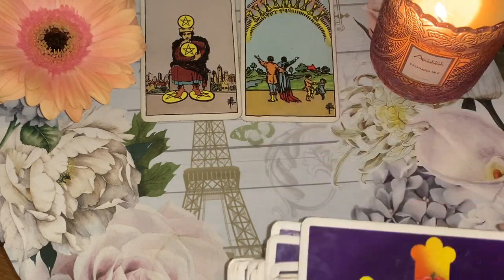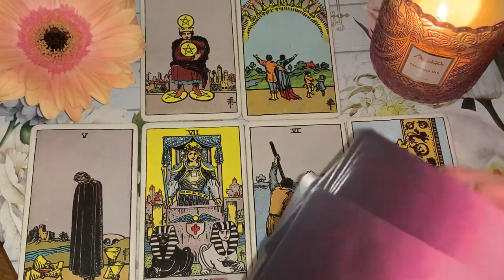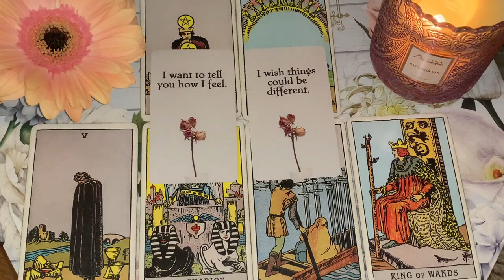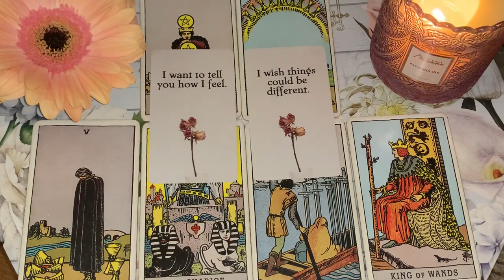LEO WOW, THIS PERSON STILL LOVES YOU! 😍 2 MARCH 2024 DAILY TAROT